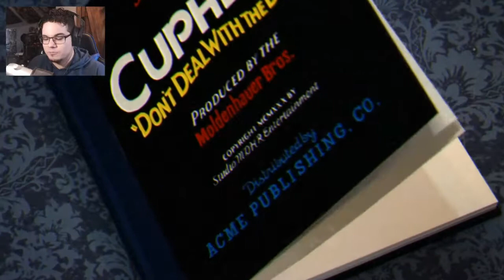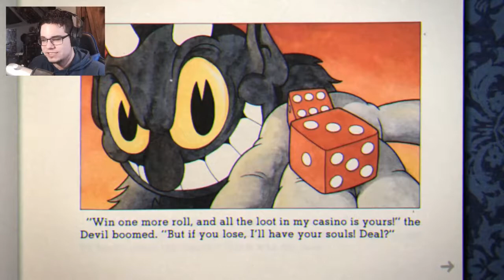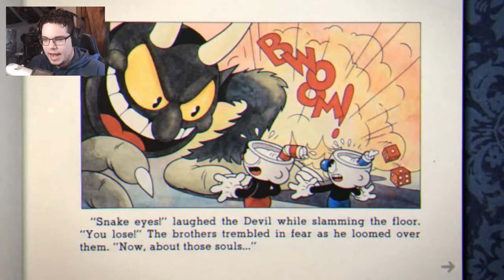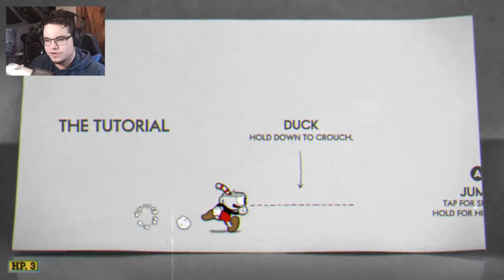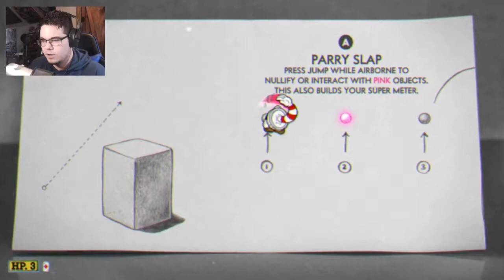DARK SOULS OF PLATFORMERS THEY SAY... | Cuphead - Part 1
Cuphead is an outstanding game reminiscent of old school 2D animation employed by Disney and other animation studios. With gameplay similar to Megaman or Metal Slug and an intense difficulty curve.

Seriously, I love hard games and I adore Dark Souls, but people need to stop calling every tough game a Dark Souls like game. Please.